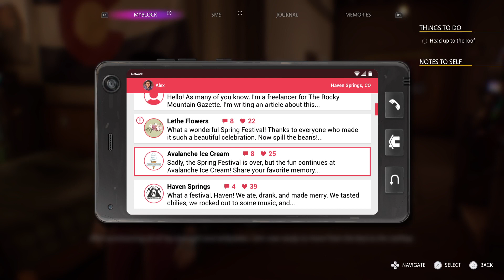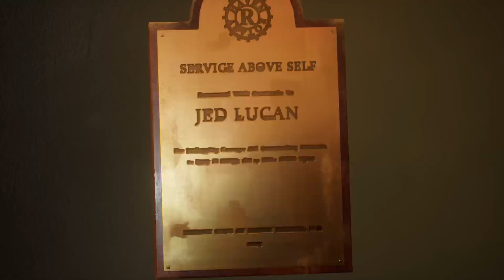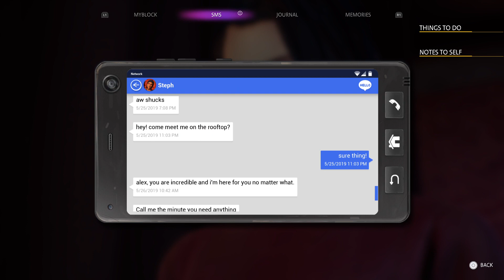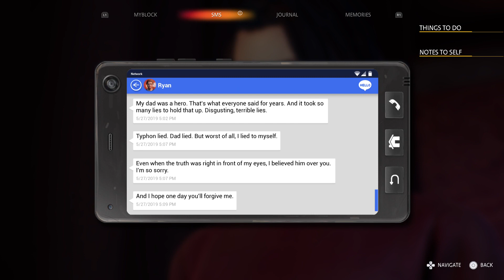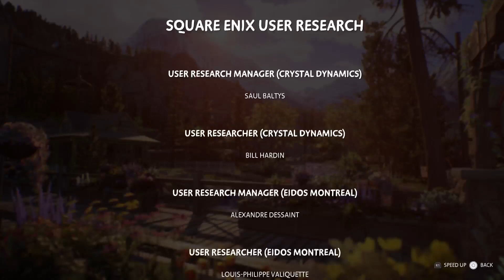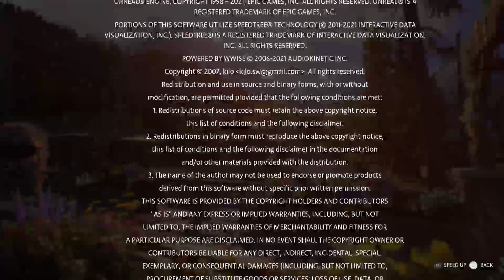REVEALING WHAT REALLY HAPPENED l Life Is Strange: True Colors (Chapter 5 - Part 2) (Ending)